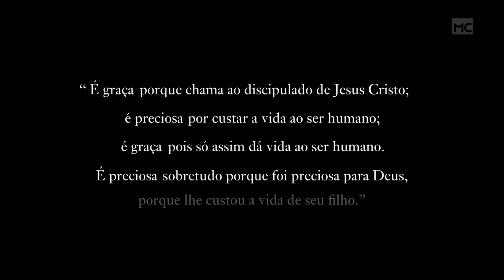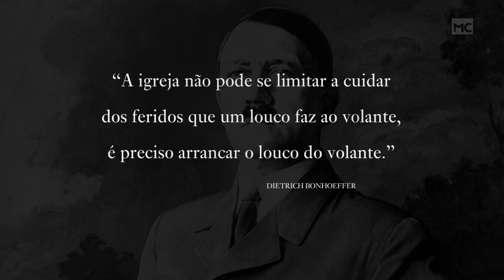Dietrich Bonhoeffer - O verdadeiro discipulado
Discipulado não é sobre a vida de Bonhoeffer mas se entrelaça a história do autor com maestria. Lendo a obra, além de ser confrontado em seu interior pelo significado do real chamado para Cristo, é possível ver a força motora de todas as decisões tomadas por Dietrich.

Você precisa ler Discipulado!
Porque morrer é ganho.